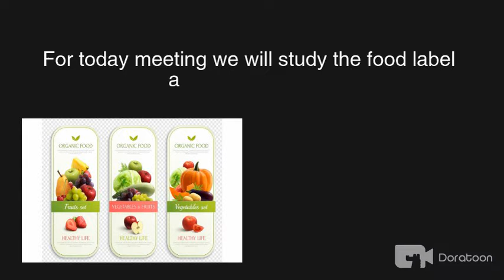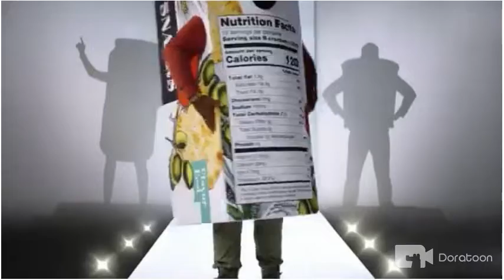My Food and Drink Label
Video ini berisi materi pembelajaran teks label untuk Kelas 9